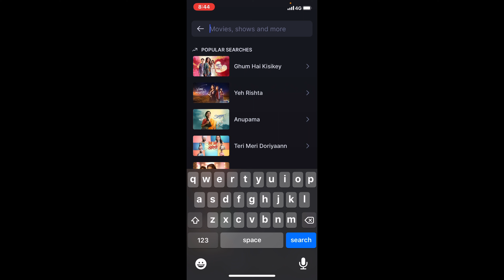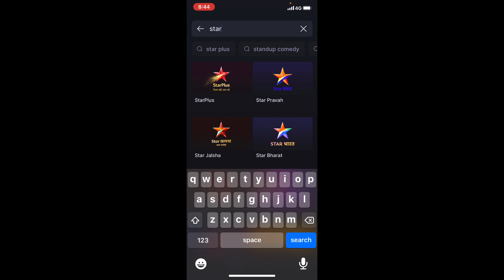dear ishq full episode kaise dekhe !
dear ishq serial full episode kaise dekhe jaanne ke liye video end tak jroor dekhe